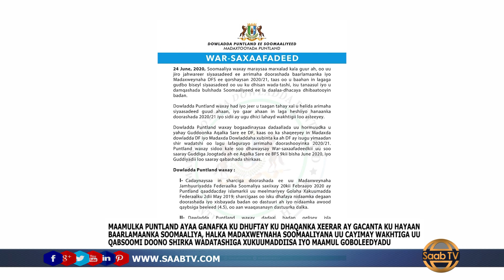Qodobada Warka 25.06.2020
WARARKA MAANTA HALKAN KA DAAWO